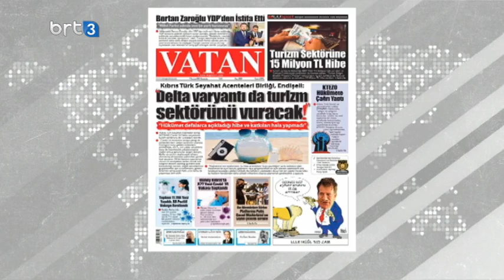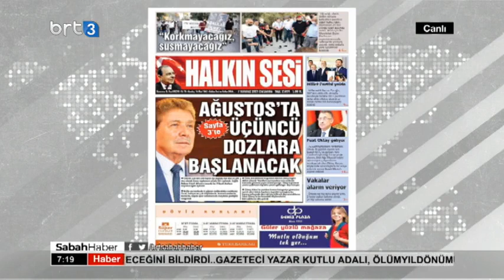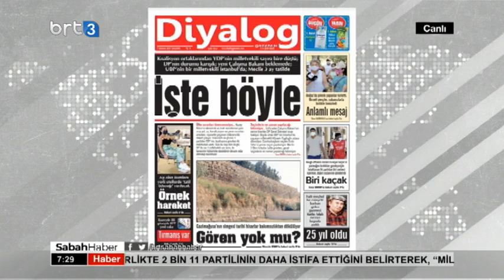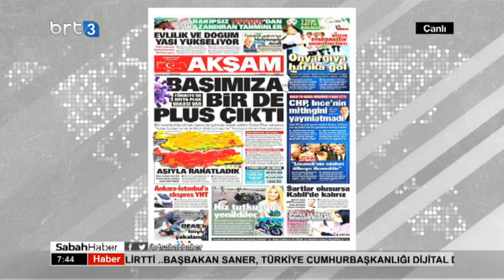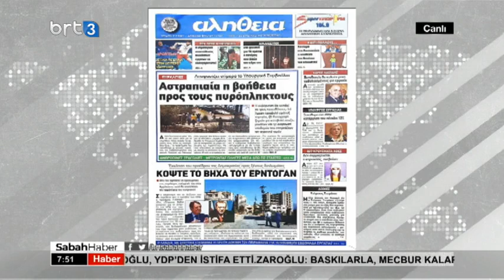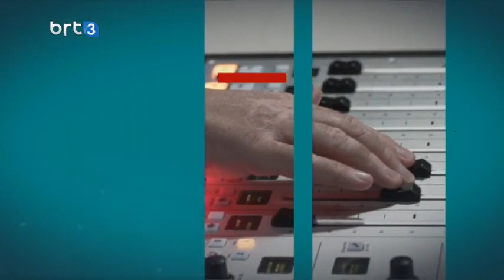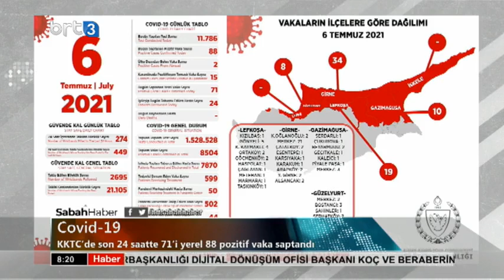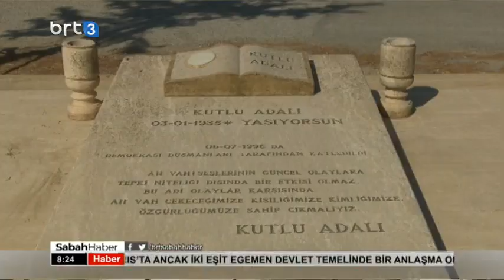Sabah Haber 07.07.2021